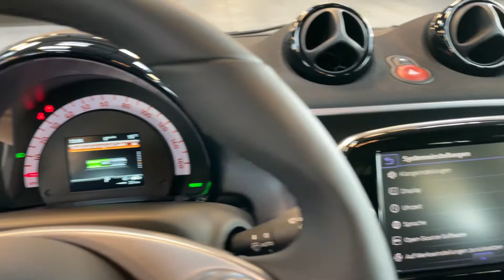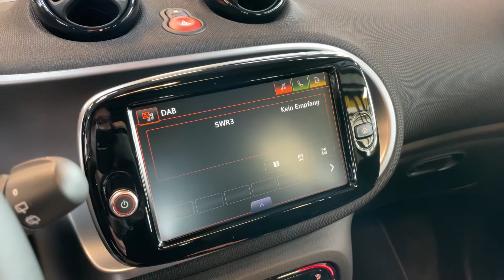17278 smart smart EQ forfour EXCLUSIVE 22kW Schnelllade Pano